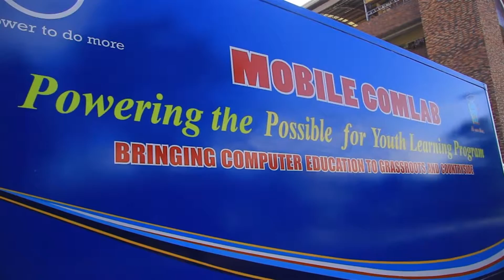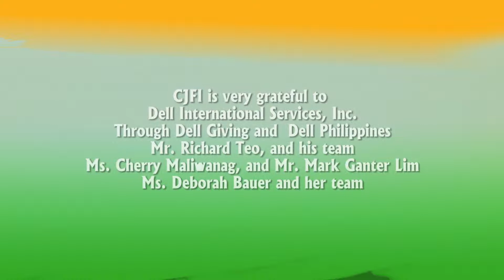Children's Joy Foundation, Inc. and Dell Philippines Partnership Year 2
Dell-CJFI Powering the Possible for Youth Learning Program Year 2